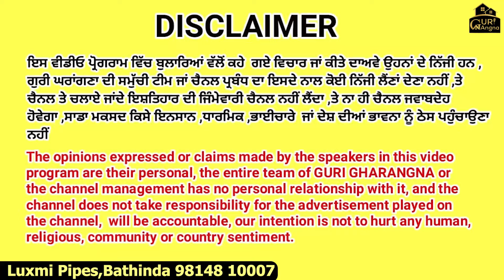ਸਟੇਨਲੈਸ ਸਟੀਲ ਦਾ ਟੈਂਕ ਲਾਉਣ ਦੇ ਫਾਇਦੇ ਪਾਣੀ ਦੇ ਗਰਮ ਠੰਡਾ ਹੋਣ ਤੇ ਸੋ਼ਰੇ ਦੀ ਟੈਂਸ਼ਨ ਬਿਲਕੁੱਲ ਖ਼ਤ+ਮ